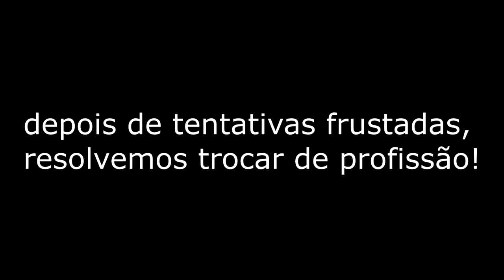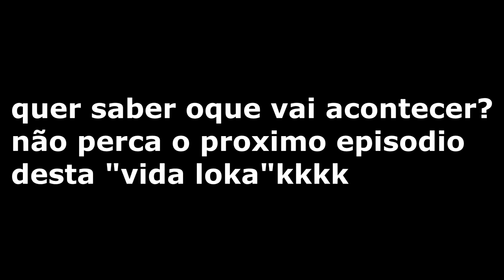GTA-V dia comum de um ROLEPLAY crime da certo?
LINDO(A) AJUDA A MANTER O CANAL! QUALQUER VALOR É BEM VINDO!
CLICA AQUI NO LINK VOCÊ VAI FAZER A DIFERENÇA!

🔴A edição é bem básica pois não tenho muita experiência,mais conforme for me adaptando isso vai melhorar.
➡Comenta ai oque acha 🗣
➡Inscreva se ajude canal a crescer compartilhando!
🔴Tamo Junto Fica Com Deus Até a Próxima!

PAGINA DO CALLOFDUTY BRASIL MELHOR PÁG DO FACE! PARTICIPA AI!

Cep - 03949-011